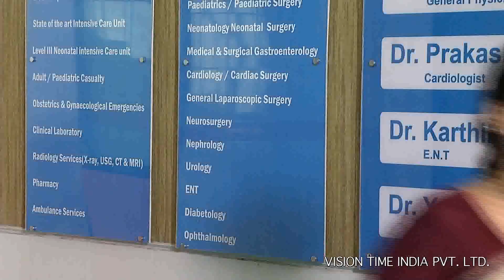Ponnoonjal - Episode 224 07/06/2014